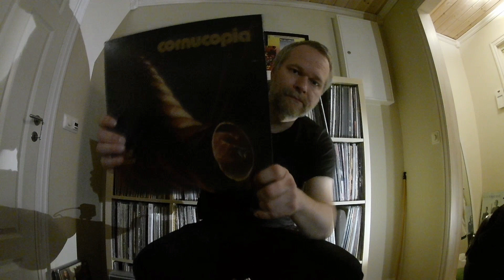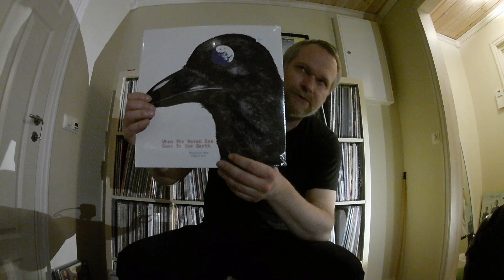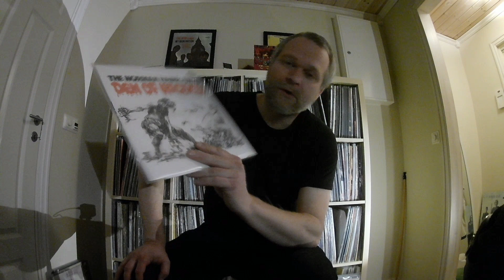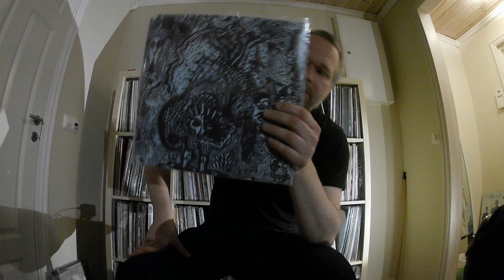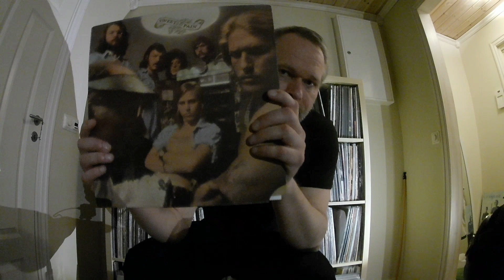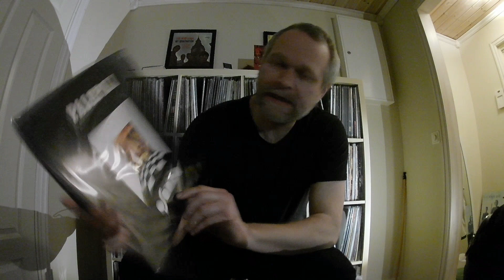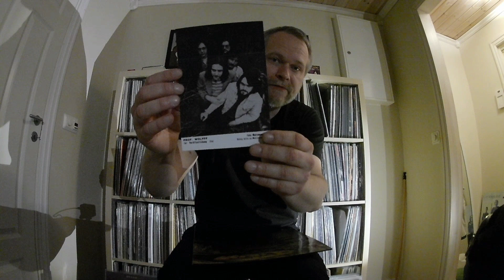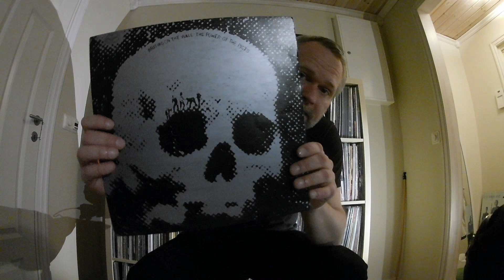VINYL COLLECTION UPDATE MARCH 2020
Crammed full of delicious reissues and a stack of original GRAILS! German and British delights galore!